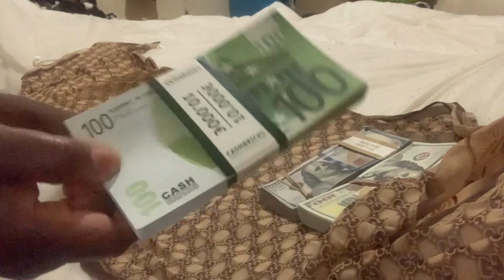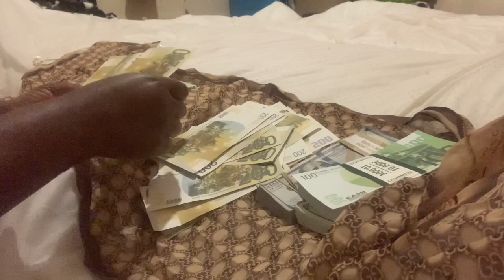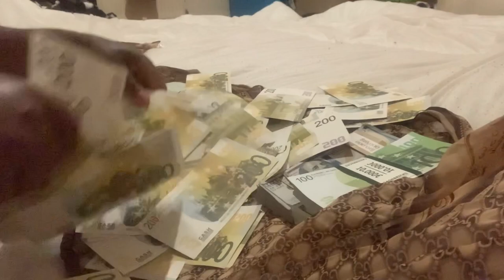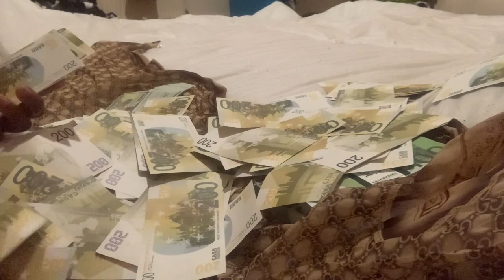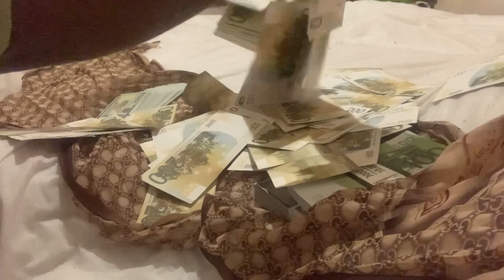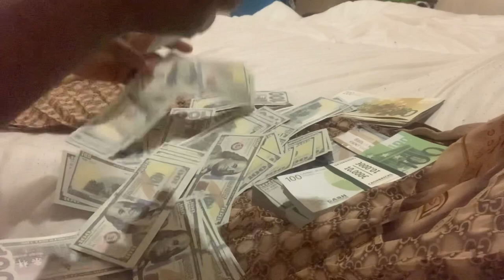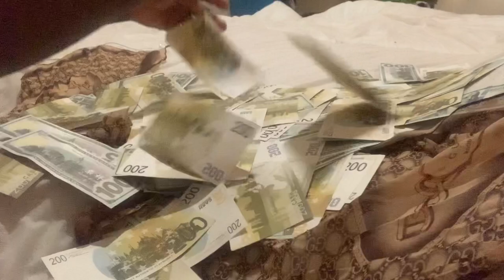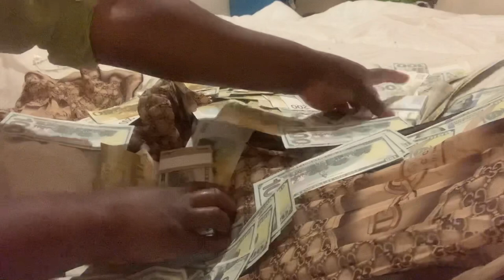How to Visualize Money Coming Into Your Life Counting Your Money Everyday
YOU ARE BORN TO BE RICH
YOU DESERVE TO BE RICH
IT IS YOUR RIGHT TO BE RICH

MY DAILY MONEY FROM THE UNIVERSE

The money in this video are PropMovieMoney